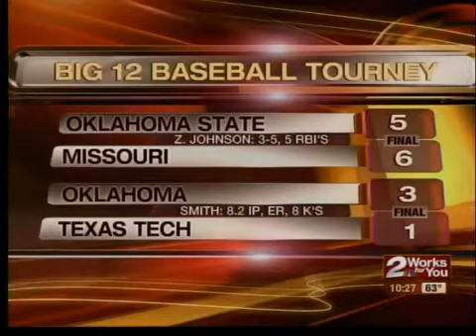Big 12 Baseball Tournament, Day Two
Oklahoma beats Texas Tech, Oklahoma State falls to Missouri